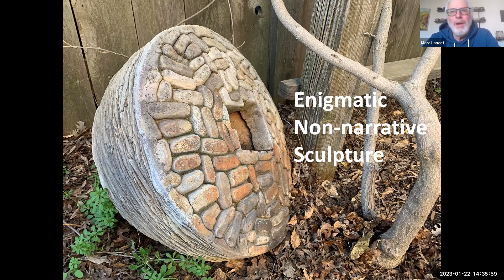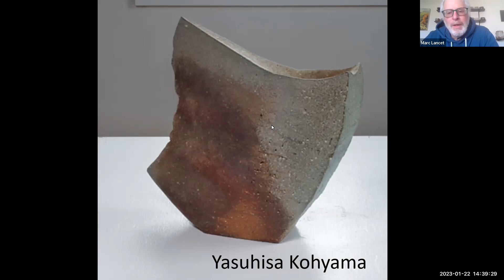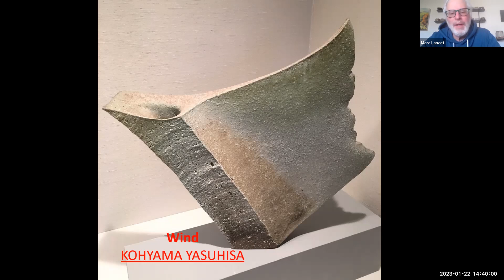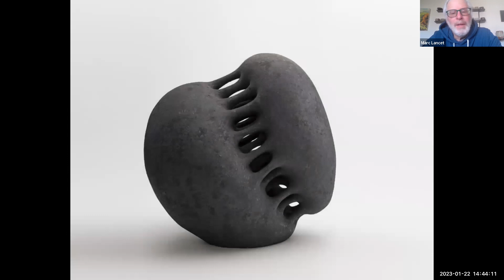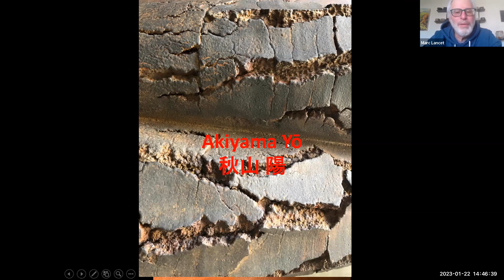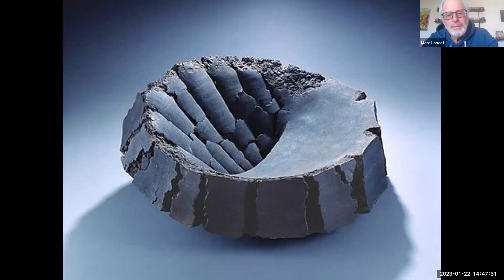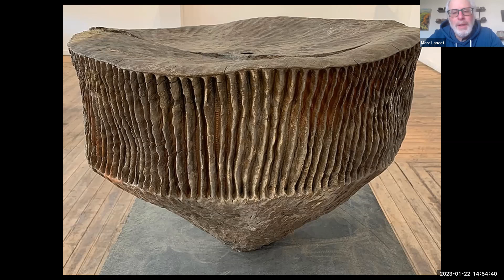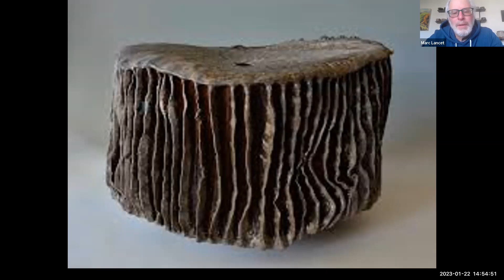Enigmatic Non-narrative Ceramic Sculpture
Professor Marc Lancet presents Enigmatic Ceramic Forms that are strong visual statements relying on form, texture, and color to impact the viewer.